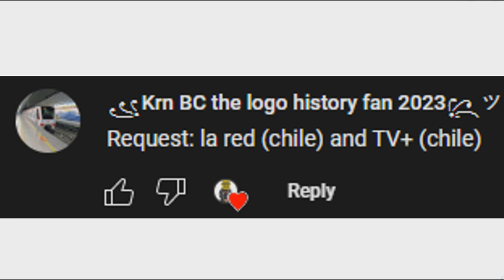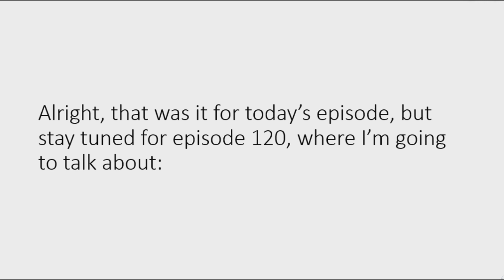Logo History #119 - TV+ (Chile) and La Red (Chile)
Today I will talk about: TV+ (Chile) and La Red (Chile)

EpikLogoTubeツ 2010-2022